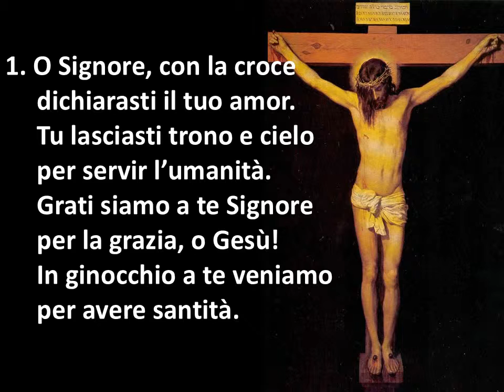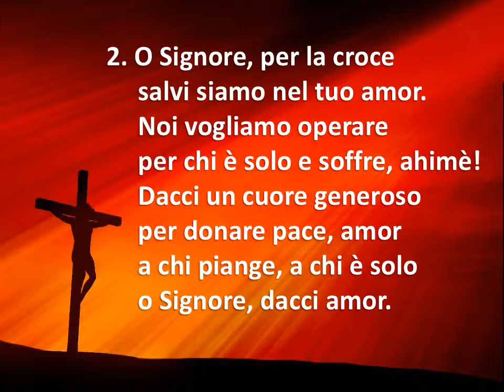356 O SIGNORE, CON LA CROCE - KARAOKE